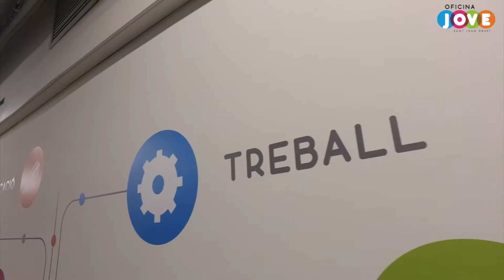Oficina Jove Sant Joan Despí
Us convidem a fer un cop d'ull a la nova Oficina Jove de Sant Joan Despí, inaugurada el 22 de setembre de 2016 i que ofereix a la gent jove de la ciutat informació, assessorament, tallers, etc. per ajudar-los a obrir-se camí.